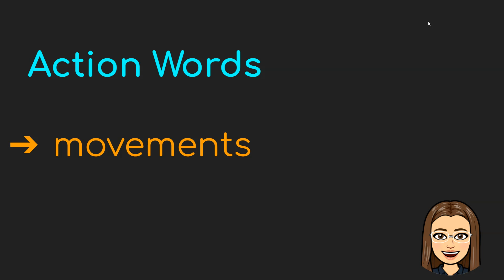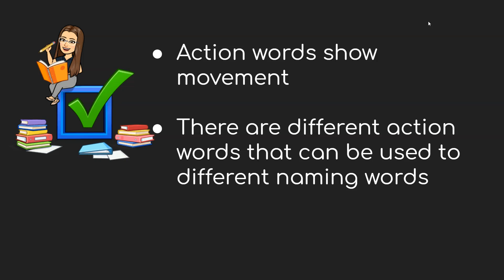Grade1 HRL-LES12B: Action Words